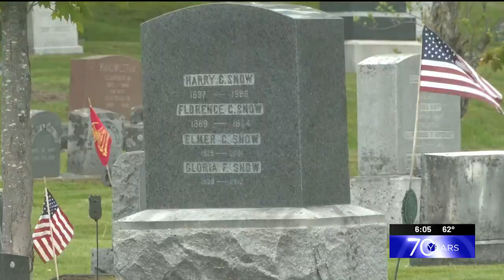Belfast VFW hosts event honoring local service members ahead of Memorial Day